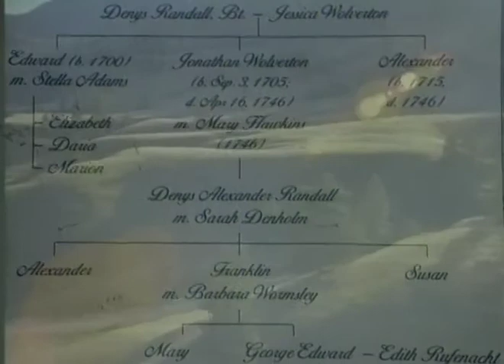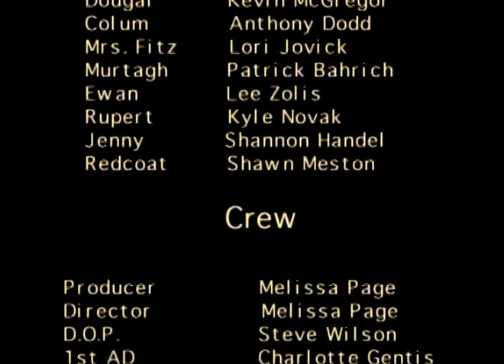Outlander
Produced by BCIT Television & Video Production students as a second-year major project (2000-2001).